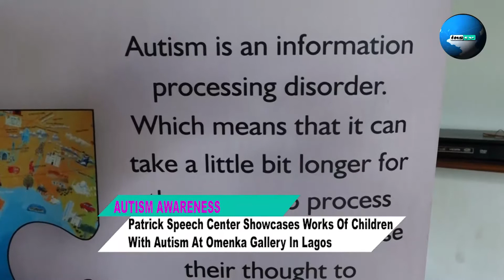HOPE FOR PERSONS WITH AUTISM DISORDER